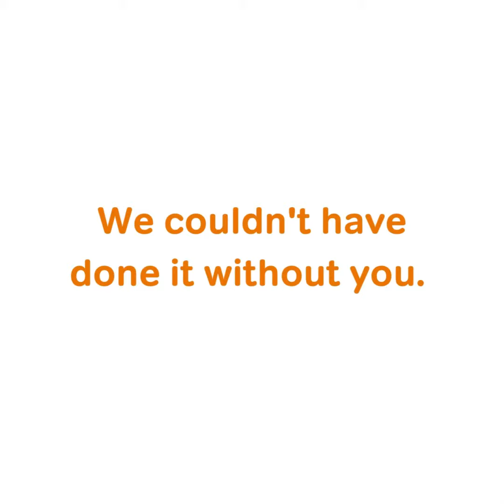Our impact in 2022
New hope starts here - a snapshot of our impact in 2022.